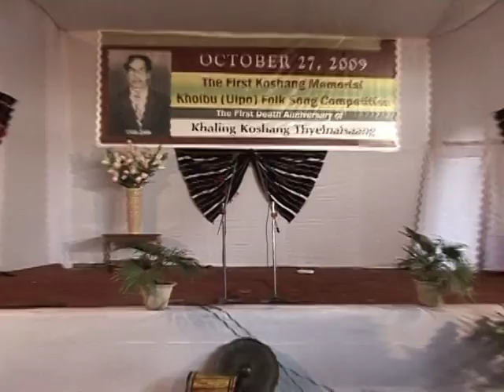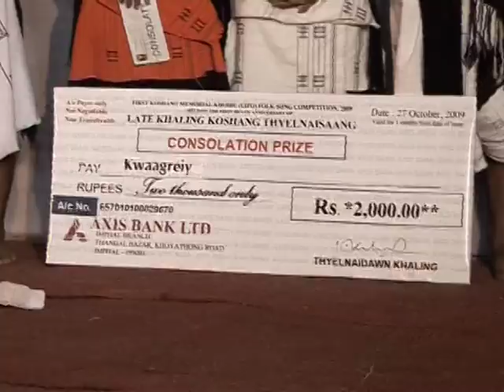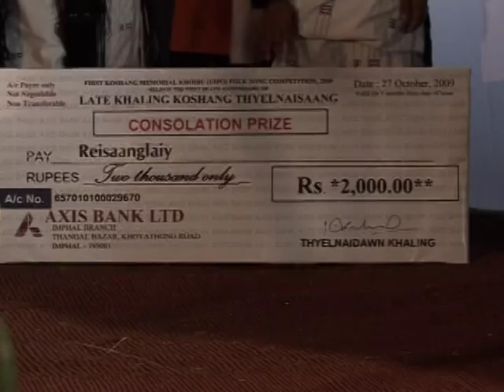Uipo (Khoibu) Folk Song Competition 18/19